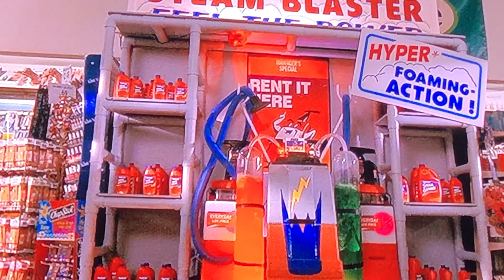Malcolm in the Middle - Cognac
Cognac